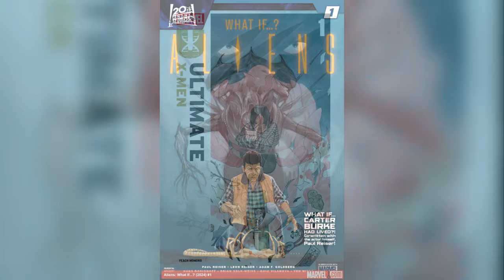Marvel Comics Podcast Ep 26: Ultimate X-Men #1, Spectacular Spider-Men #1 & More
0:00:00 - Intro
0:00:53 - The Spectacular Spider-Men #1
0:36:27 - Aliens: What If...? #1
0:54:29 - Ultimate X-Men #1